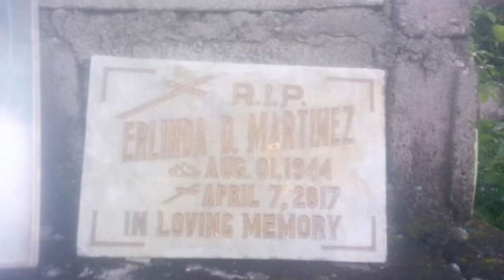Slamat sa taong nagparamdam kung gaano ako kahalaga ..lola saan ka man naroon mahal na mahal kita 😭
Salamat lola imissyou and iloveyou ing heaven😭😭😭😭😭